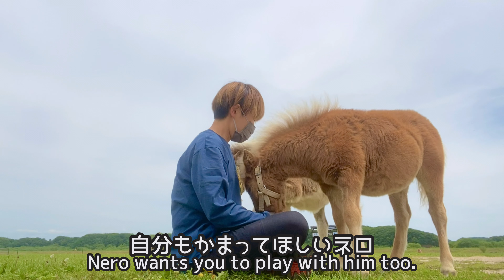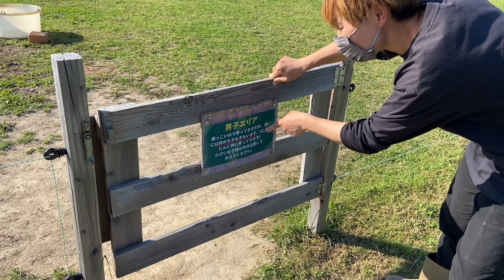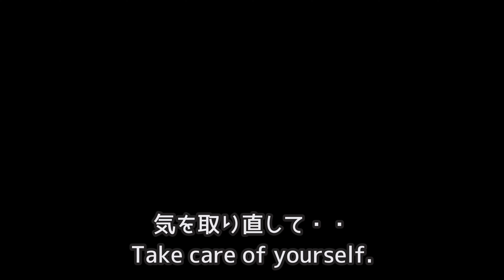「かまってほしい」を体全体でアピールする馬